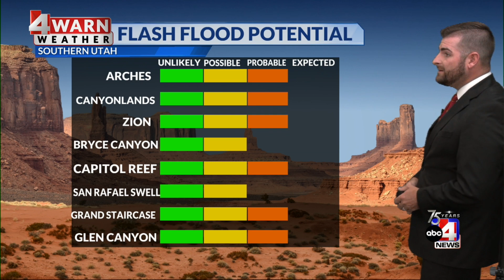8/10/23 5 p.m. Wet weather arrives with flash flooding in southern Utah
The storms in southern Utah are weakening as the afternoon goes on, but Meteorologist Garrett James says it may not be the end of the monsoonal moisture for Utah.